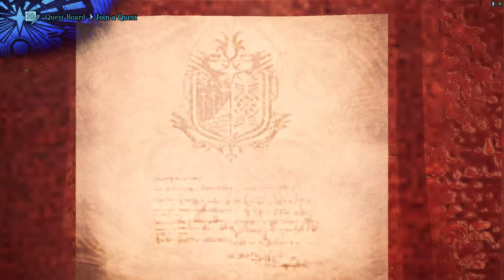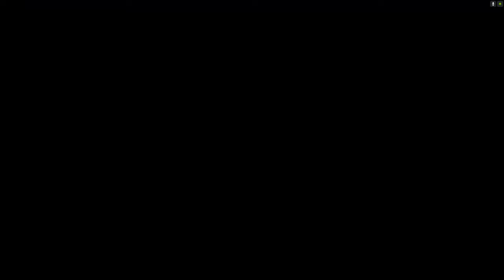MONSTER HUNTER: WORLD ICEBORNE- Gameplay(in hindi): Toxic Billa aur uske toxic tools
till this day my cat has helped me a lot on hunts...its time I give him some new tools